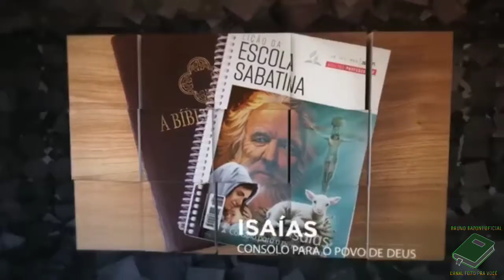LIÇÃO 08 - 17/02/2021 - Quarta-feira - ESCOLA SABATINA